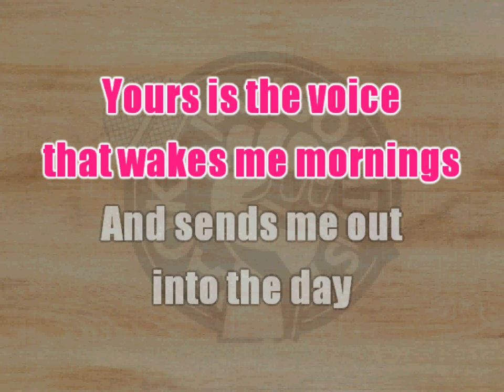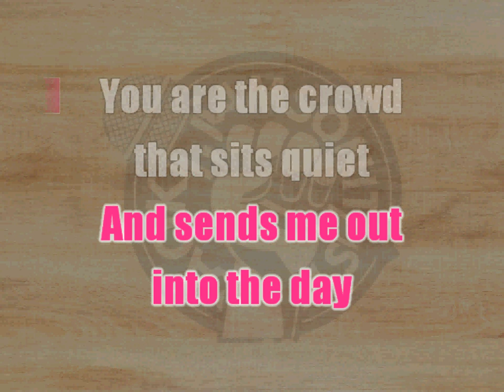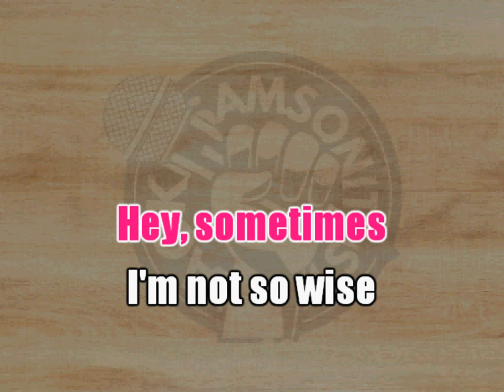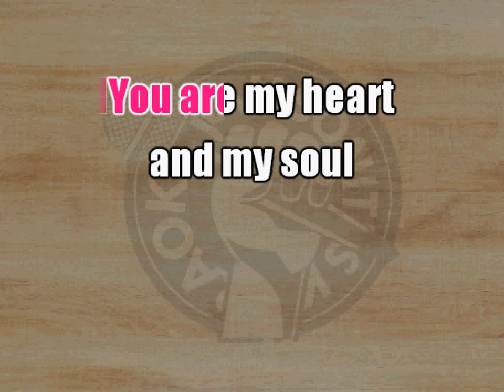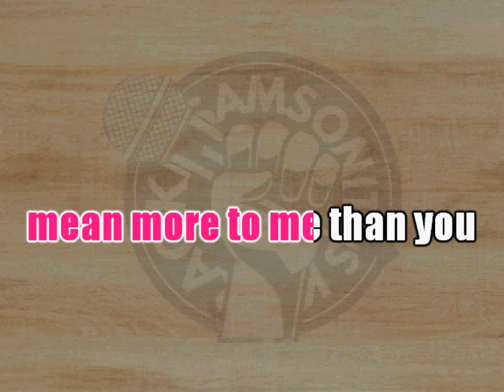You KARAOKE by Carpenters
Song: You
Original Artist: Carpenters